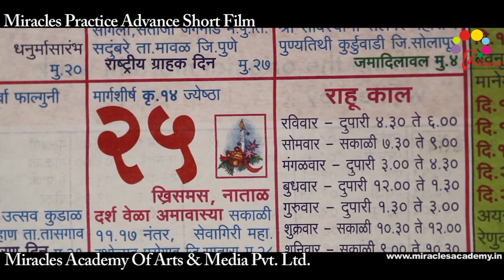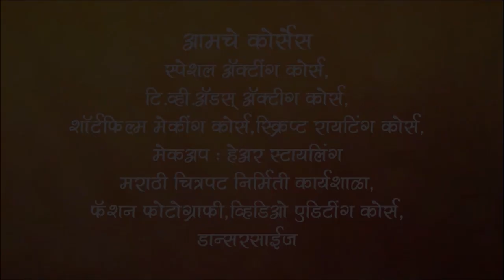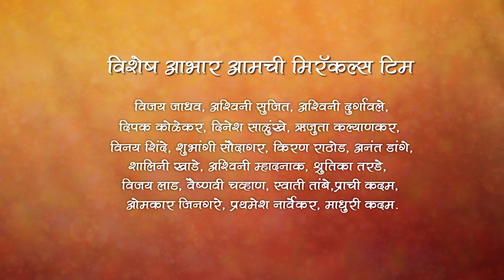31 December By Miracles Academy, Pune ( Kothrud Sch-21)